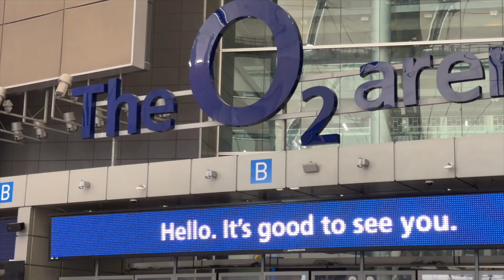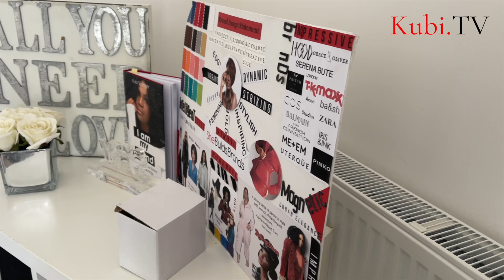Why I left the UK to live in Dubai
I promised you I would talk about it…so here it is….Why did I leave London?

Why did I leave London?

Watch my first mydubai Vlog and tell me your thoughts. I really pray it inspires you, to do you, to follow your dreams, to make the big changes…without apology!

What is God telling you to do next?